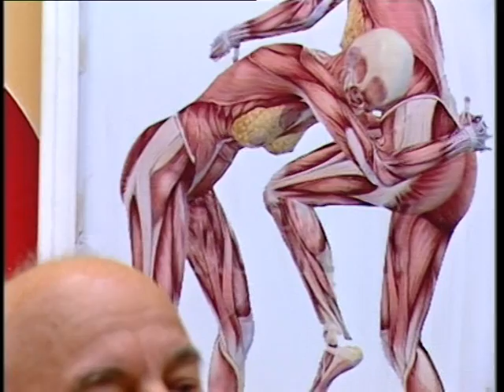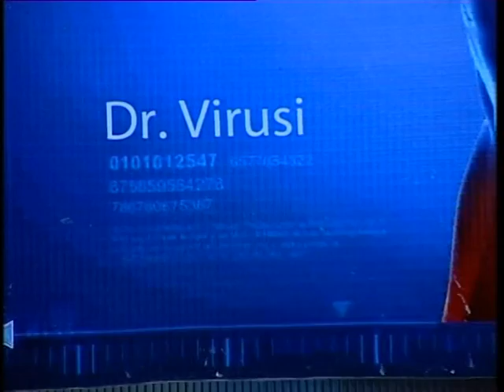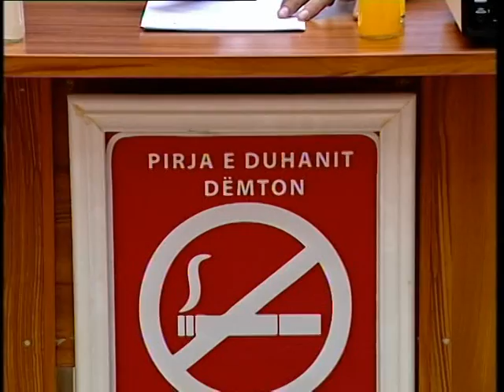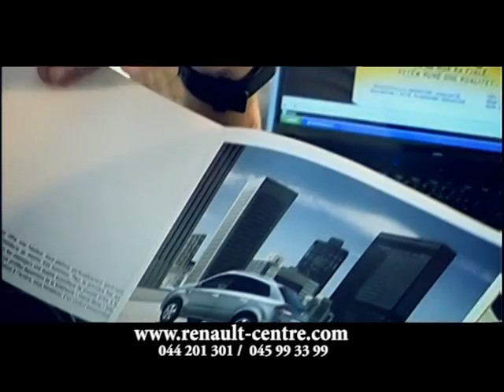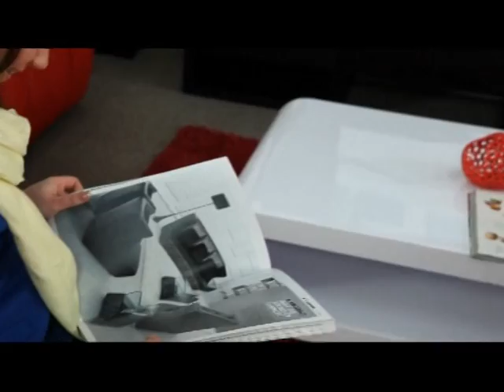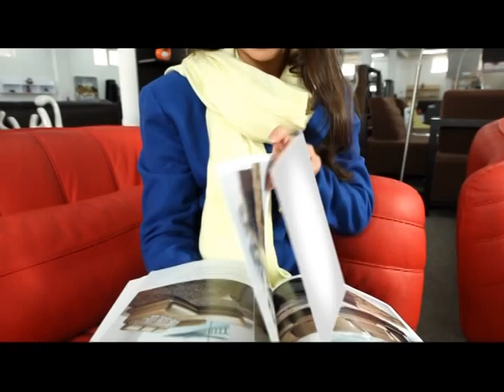Ordinanca 69 - Don Lush Gjergji